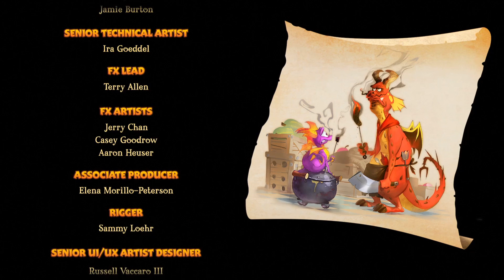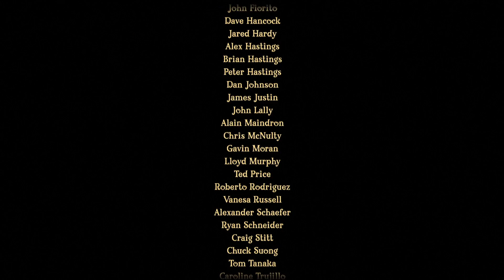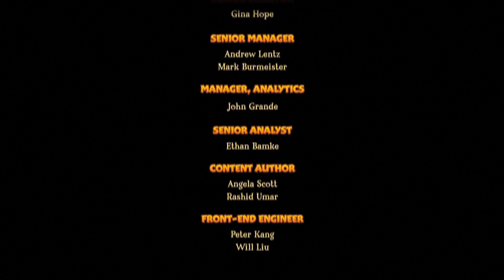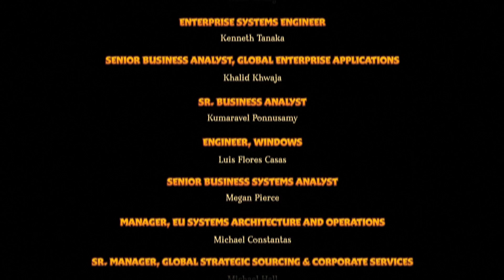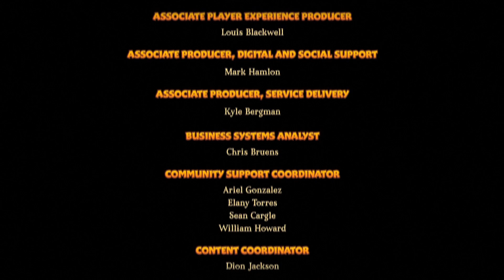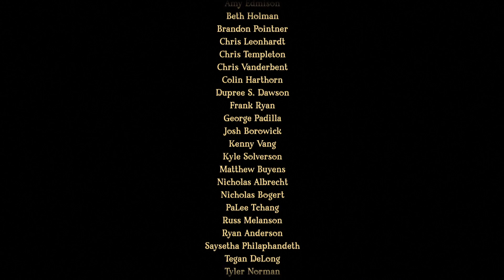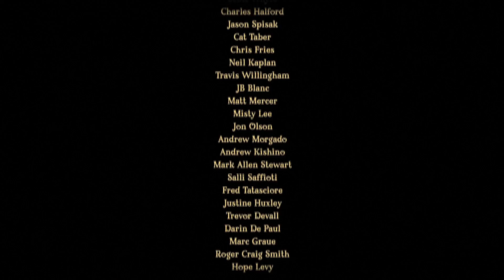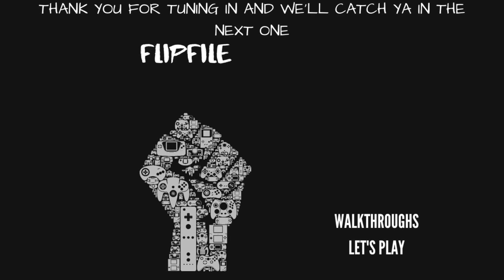Spyro The Dragon Reignited Walkthrough - Part 15: Gnasty Gnorc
Gnasty Gnorc has returned from exile and has unleashed evil magic on the Dragon Realms, trapping the Dragons in crystal and raising an army of Gnorcs.  Spyro, with his friend Sparx the Dragonfly, is the only Dragon left who can traverse the six Homeworlds, free the Dragons and save the day!

Sudotack ST-810 USB Professional Microphone: